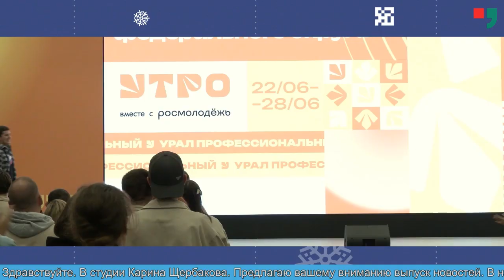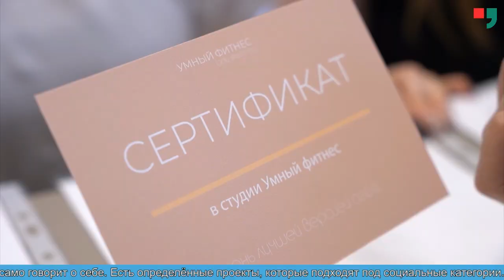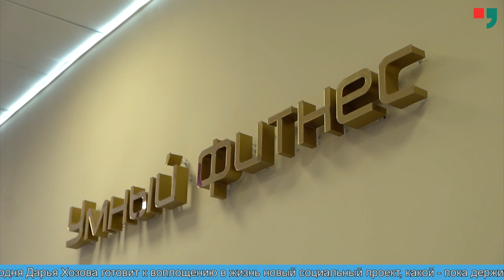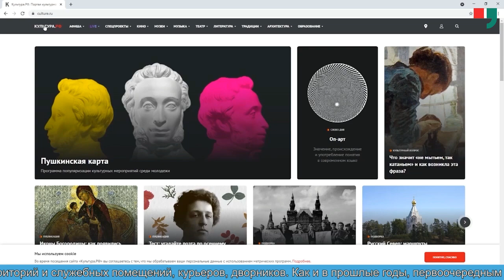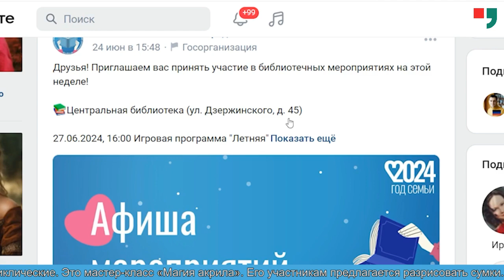Новости Лабытнанги от 28.06.2024 г.